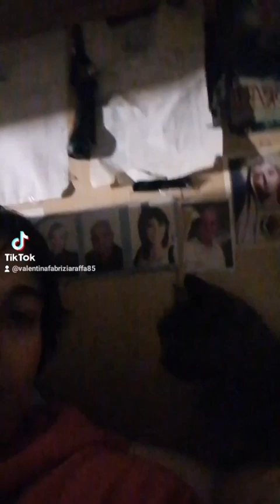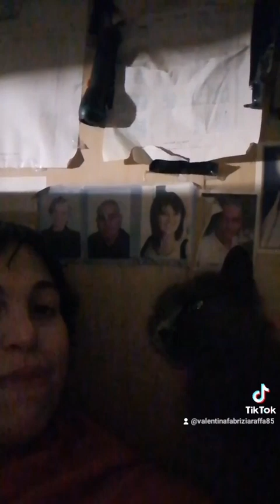Io e la minny coccolona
Sondaggino voi parlate e cioccolate i vostri gatti?